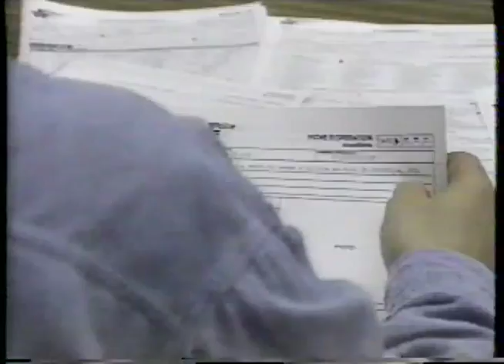Pub Québec - cftm 911 avec Gaétan Girouard